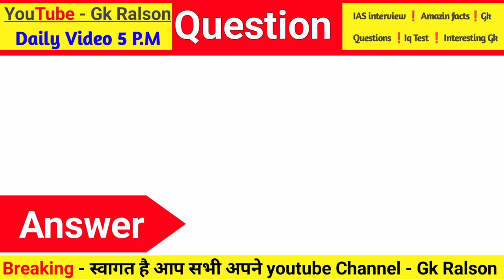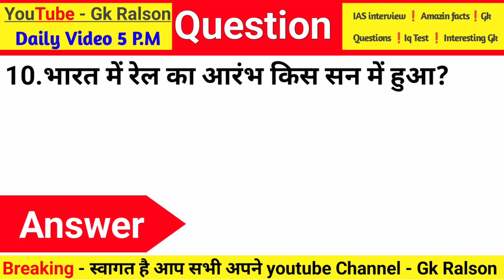Gk In Hindi || Gk Quiz || Gk Questions And Answers || General knowledge Hindi